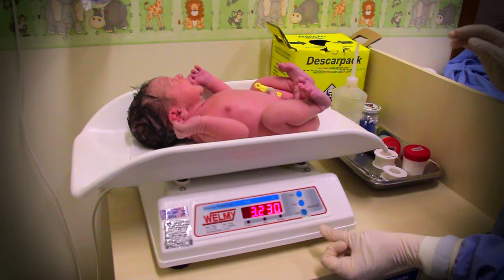Nascimento Fernando Machry Sieben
Imagens: Giliar Dreher
Edição: Jorge Luis